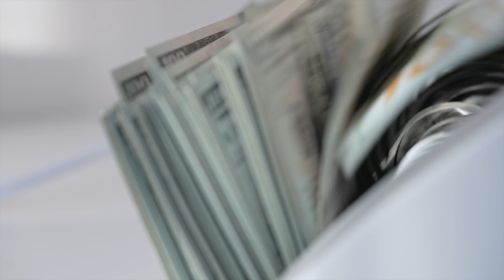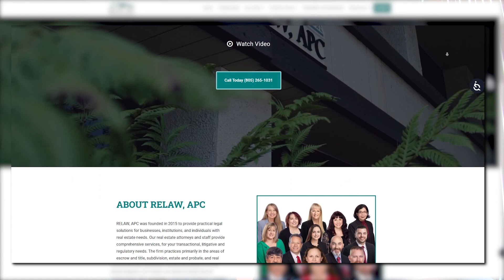What Is The Probate Process In California? | Probate From Start To Finish Explained By An Attorney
Are you curious about the probate process in California?

Welcome back! Today I am joined by, real estate attorney, Jennifer Felten, as she shares invaluable insights and expert tips on navigating the complex world of probate.

We go over the probate process in California from start to finish and she shares her expert tips as a real estate attorney!

Learn the questions you need to ask about probate before meeting an attorney and the probate process. Discover how to avoid probate through the use of trusts and living trusts, which can provide a smoother and more efficient transfer of assets.

We discuss the significance of estate planning and how it ties into the probate process, helping you plan ahead for the future.

Jennifer shares so much valuable information on probates and even ways to avoid probate and a general timeline for the process. We run through scenarios where certain probate laws would apply giving you everything you need to know about probate in California!

With a comprehensive overview of probate, we address common questions like 'Do I need probate in California?’ Explore the ins and outs of probate administration, letters of administration, and the California probate law.

Whether you're a real estate enthusiast, a potential beneficiary, or simply seeking a deeper understanding of the probate process, this video offers valuable knowledge to help you make informed decisions.

Don't miss out on this opportunity to gain insights from a seasoned real estate attorney and become an expert in probate in California!

Additional Resources:
✅ Real Estate Agent looking to grow additional sources of income?
✅ Business owner looking to qualify for a government credit?
✅ Real Estate Agent looking to take your business to the next level?
✅ Looking to buy or sell anywhere in the country?

About this video: